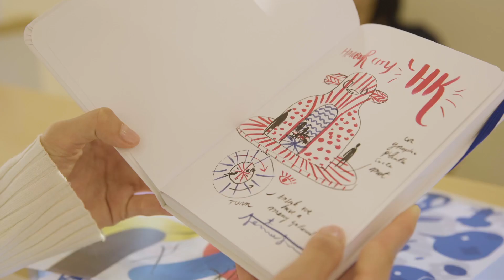著名西班牙鬼才設計師 Jaime Hayon首個香港展覽 -「奇想宇宙」@海港城 Harbour City X Jaime Hayon “The Cosmos of Jaime Hayon”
西班牙著名設計師Jaime Hayon，將於9月22日至10月17日在海港城舉辦香港首個的個人展覽──「Jaime Hayon奇想宇宙」，海港城舉辦的「Jaime Hayon奇想宇宙」。Jaime Hayon, one of the most famous Spanish designers, will host his first Hong Kong solo exhibition, ” The Cosmos of Jaime Hayon ” in Harbour City from September 20th to October 17th.